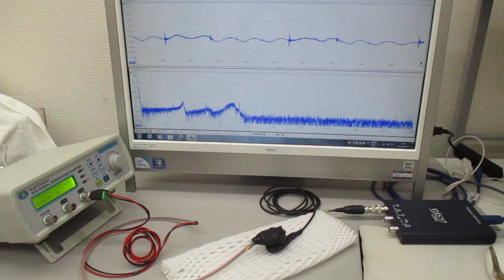表面弾性波を利用した、超音波の発振制御実験（超音波システム研究所）